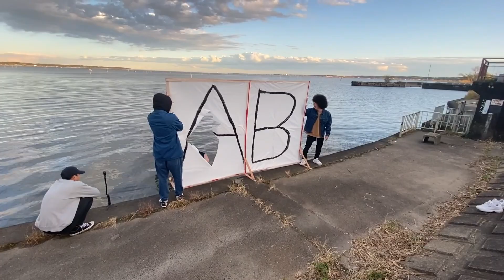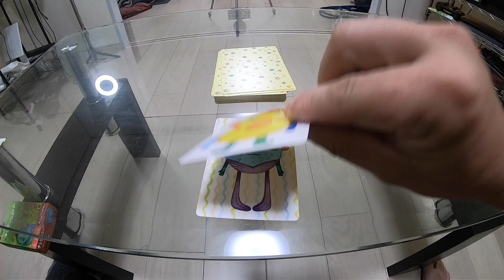【今更聞けない！】いばらきスタンとは！？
臭いことがツボ。

私たちは茨城県出身です。
茨城県の魅力を広めたいという意思のもと集まりました。